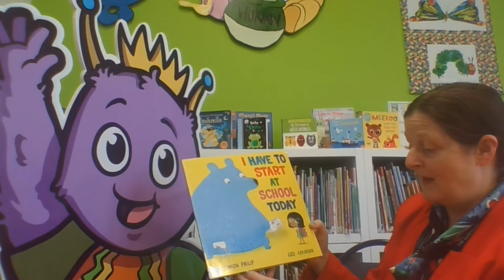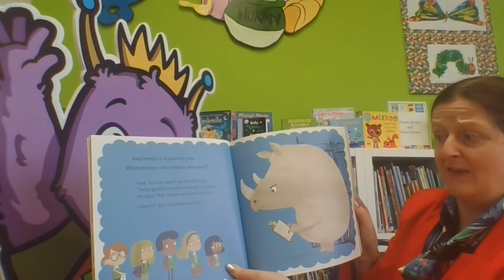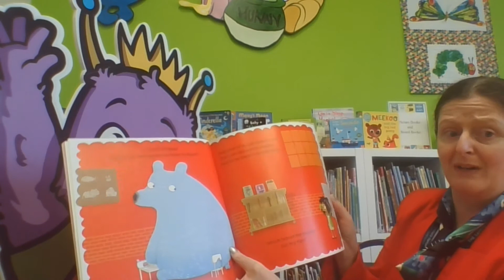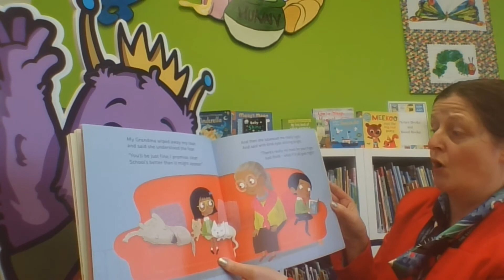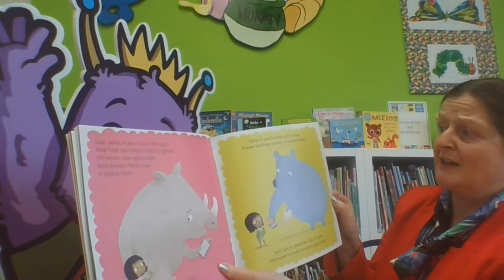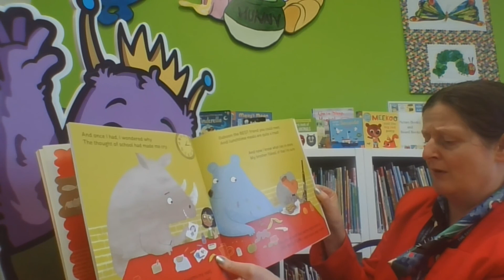I Have to Start at School Today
I Have to Start at School Today by Simon Philip (writer) and Ged Adamson (illustrator)
Published by Simon and Schuster.

Starting at a new school is BIG deal at the best of times, so what if you also had to deal with a cross rhinoceros, a selfish bear taking up your chair and a weird baboon with a loud bassoon? Luckily, Grandma is on hand to reassure that there's no need for fright because what if it just all goes...right?

Simon Philip's spirited rhyme is perfectly paired with bright, bold, fabulously expressive illustrations from Ged Adamson, creator of Shark Dog.